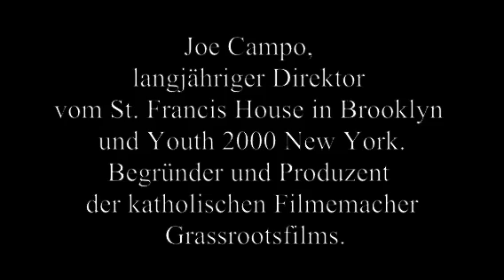Joe Campo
Joe Campo ist langjähriger Direktor St. Francis House in Brooklyn und Youth 2000 New York, Begründer und Produzent der katholischen Filmemacher Grassrootsfilm.

Herzliche Einladung zur Männerkonferenz Online
mit Joe Campo, am 4.7.2020!
Es lohnt sich. Der Mann hat was zu erzählen!